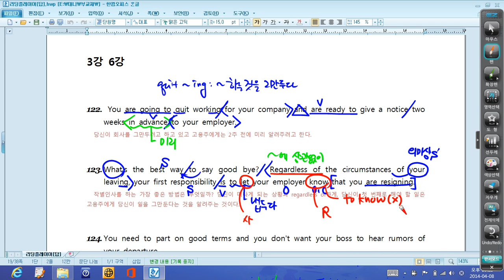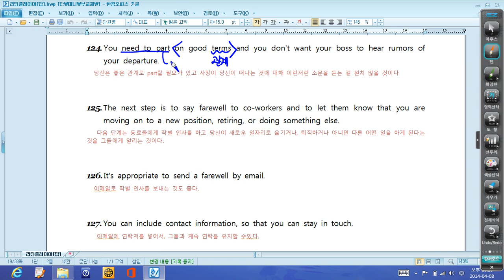대니샘의 리딩플레이어 3강 6번 칼분석